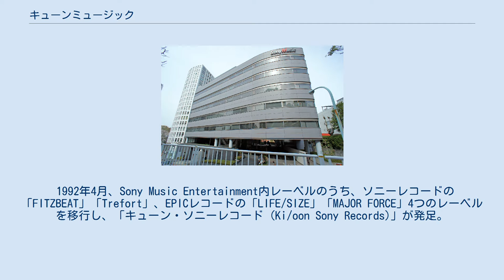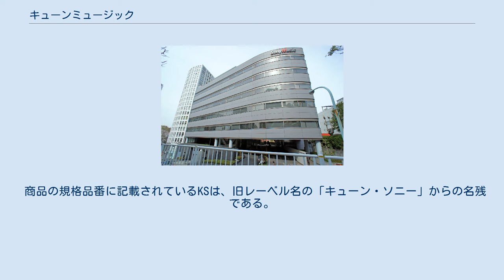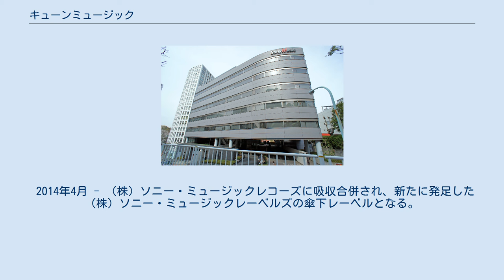キューンミュージック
ソニー 」 ソニーグループ 」 ソニー・ミュージックエンタテインメント (日本) 」 ソニー・ミュージックレーベルズ 」 キューンミュージック 旧：会社情報 キューンミュージック（Ki/oon Music）は、ソニー・ミュージックレーベルズの社内レコードレーベル。
通称は「キューン」、旧名の「キューンソニー」、規格品番頭2文字の「KS」等。
 1992年4月、Sony Music Entertainment内レーベルのうち、ソニーレコードの「FITZBEAT」「Trefort」、EPICレコードの「LIFE/SIZE」「MAJOR FORCE」4つのレーベルを移行し、「キューン・ソニーレコード (Ki/oon Sony Records)」が発足。
テクノポップやヒップホップ系のミュージシャンが多く所属していたレーベルが組み合わさった関係上、現在でもソニー内では「個性派レーベル」として位置付けられている。
 社名は、ドイツ語で「大胆な、勇敢な」を意味する形容詞「kühn」に由来する。
また、創業者の丸山茂雄によると、「キューンと勢いよく行くように」という意味も込められているという。
 元社長の中山道彦（現・ソニー・ミュージックアーティスツ代表取締役）はCBS・ソニーグループ（現・ソニー・ミュージックエンタテインメントグループ）の学校名不問採用試験制度第1期生である。
 商品の規格品番に記載されているKSは、旧レーベル名の「キューン・ソニー」からの名残である。
 1992年4月 - 「キューン・ソニーレコード」設立。
 1998年4月 - 「キューンレコード」(Ki/oon Records)に変更。
 2001年10月 - SME製作部門からソニー・ミュージックジャパンインターナショナル、ソニー・ミュージックレコーズ、エピックレコードジャパン、ソニー・ミュージックアソシエイテッドレコーズと共に分離され法人化。
「株式会社キューンレコード」となる。
 2012年4月 - レーベル創立20周年を記念し商号及びレーベル名を「（株）キューンミュージック」（Ki/oon Music）に変更。
 2014年4月 - （株）ソニー・ミュージックレコーズに吸収合併され、新たに発足した（株）ソニー・ミュージックレーベルズの傘下レーベルとなる。
 etc... WIRE COMPILATION Di VIBES 2002から2005まではNeOSITEからの発売 ASIAN KUNG-FU GENERATION presents NANO-MUGEN COMPILATION その他 サウンドトラック